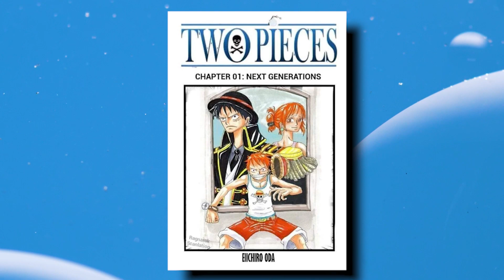7 Worst OnePiece Ending will Shock You 😲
Hey Everyone In This Video I am Going to Show
7 One Piece Ending will Shock You 😲

Video By: anime India.Tm
Video Editing: Kishor
Video Voice: Kishor

🎬 Black clover Theory and Discussion

🎬 My Hero Academia Theory and Discussion

🎬 Top 6 Anime Recommendation
►Playlist Link ®

🎬 Anime Review
►Playlist Link ®

▶️ and So Much More Everything In the Hindi language  With High-Quality Content ▶️

📶 YouTube - Anime India TM

Categoría